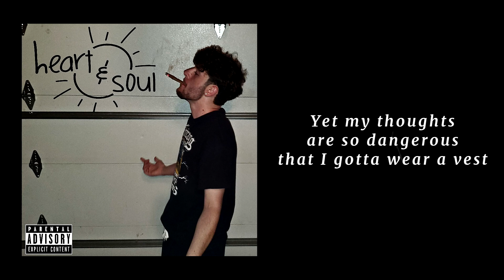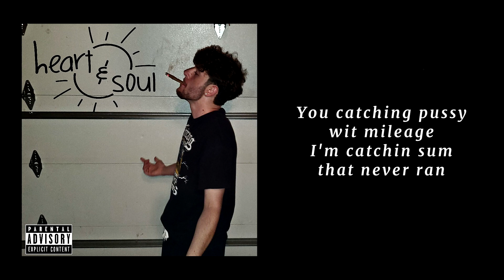Dubb Saq - Heart & Soul [Lyric Video]